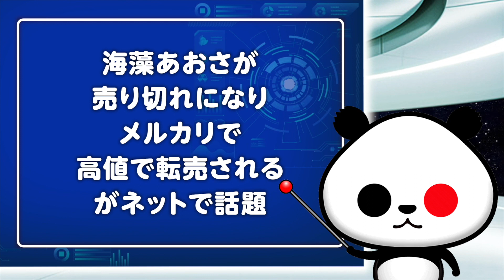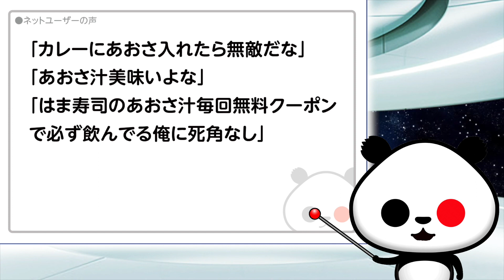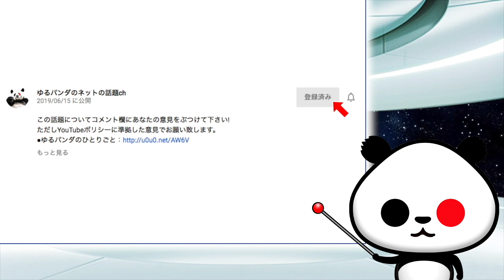今度は海藻あおさがメルカリで高値で転売されるが話題